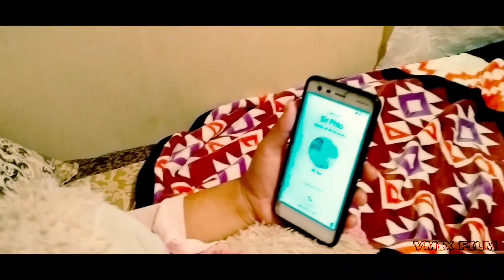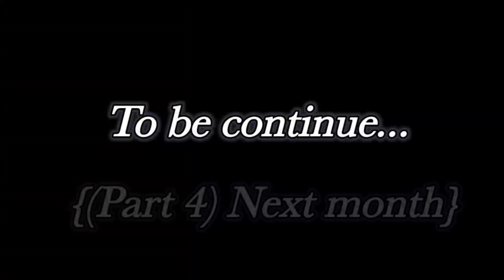Tyrwa (Part-3)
Featuring:
Damehi Dkhar
Sainlang Sana
Firstmay Shylla
Deibormi Sana
Pharki Ryngkhlem,
Refresh Sana
Fairy Rymbai

Direct & Edit: Ioolangki Sana